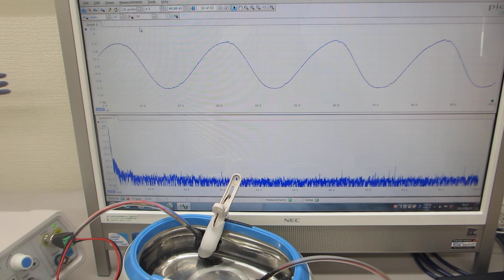５００Ｈｚから１００ＭＨｚの超音波伝搬状態を制御可能にする超音波プローブの伝搬特性実験